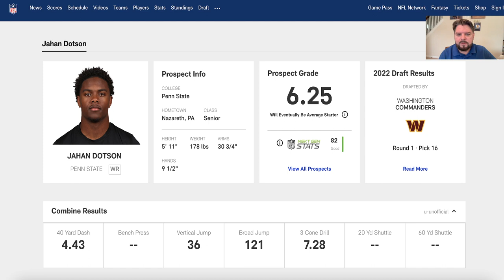Washington Commanders Pick of Jahan Dotson Was Exactly What They Needed!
Washington Commanders' Pick of Jahan Dotson Was Exactly What They Needed! Yes, I would have wanted a safety, but in the end, we get a playmaker on offense that will help Carson Wentz! Let's talk about day one of the draft!